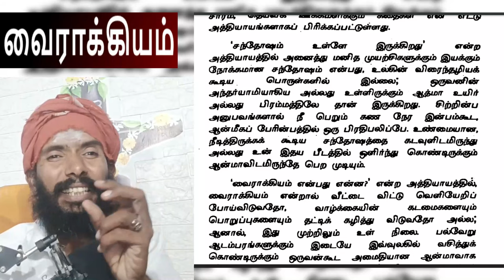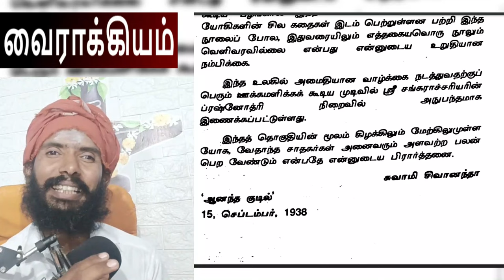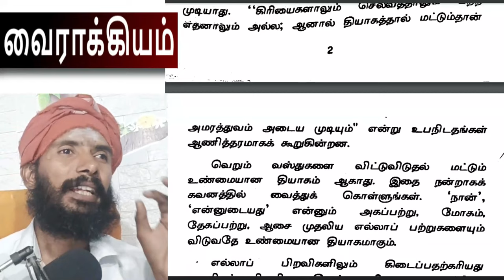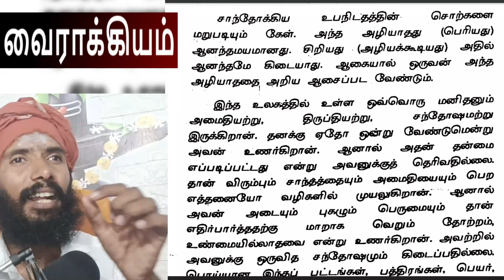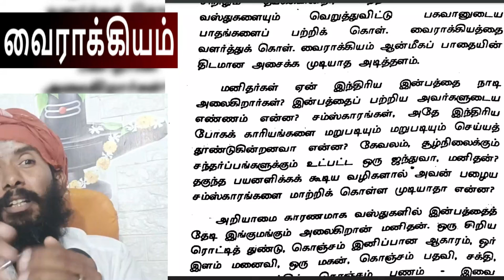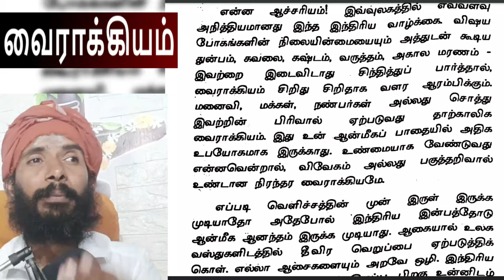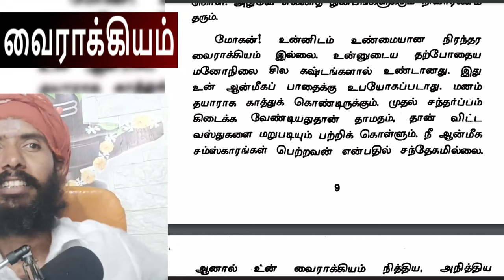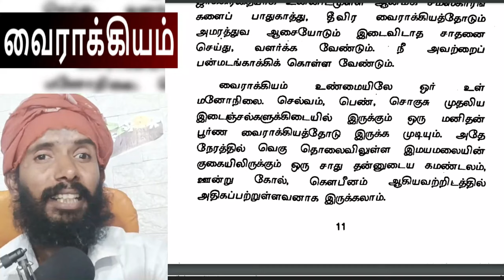Real Motivation in Tamil (வைராக்கியம்!) Celibacy Yoga Meditations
XXXXXXXXXXXXXXXXXXX
XXXXXXXXXXXXXXXXX